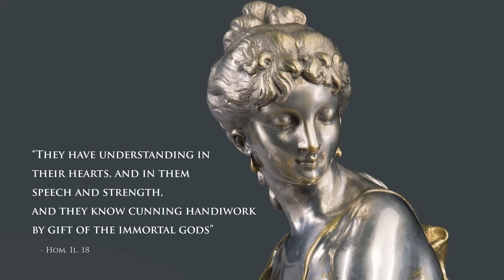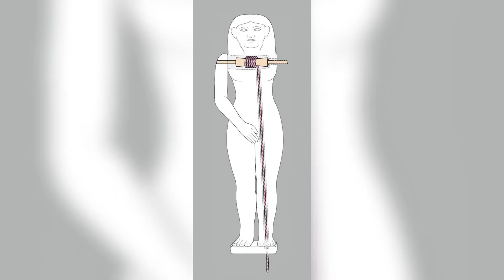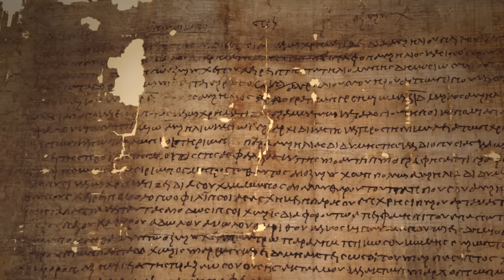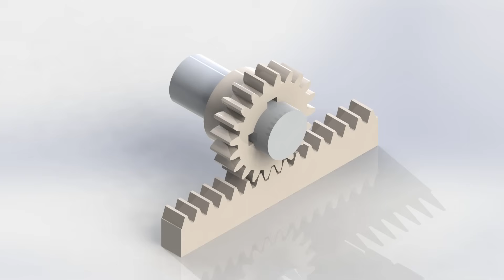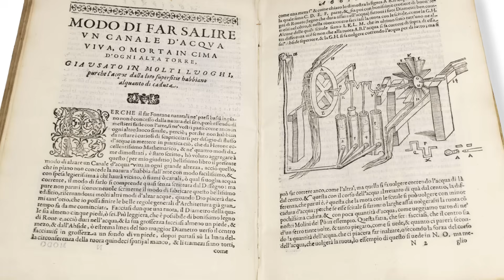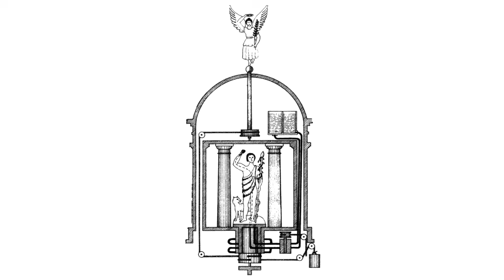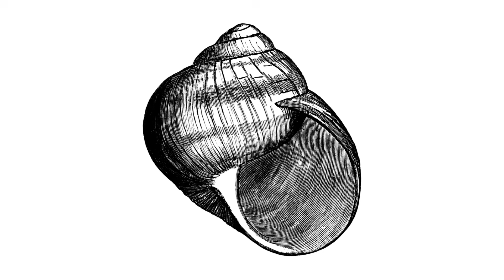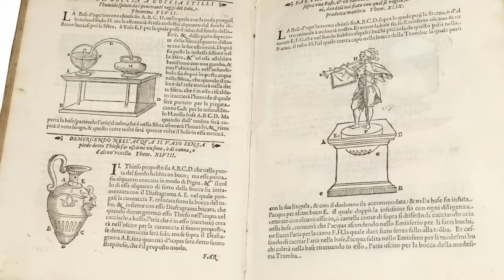The Proto-Robots of Antiquity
Robots may seem like a completely modern phenomenon, but the idea of creating artificial beings is by no means new. In this video we’ll look at the ancient predecessors of our modern robots, and see their development from a concept in mythology, to the earliest simple devices, and finally to full-fledged self-moving statues.

→ CLIPS USED

Metropolis (1927)

Jason and the Argonauts (1963)

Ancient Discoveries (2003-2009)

→ MUSIC

Relaxing Roman Music - Aetas Romana
By: Adrian von Ziegler

Fantasy: Lament for a Warrior's Soul
By: Random Mind

Chopin Nocturnes, Op. 48

→ SOURCES